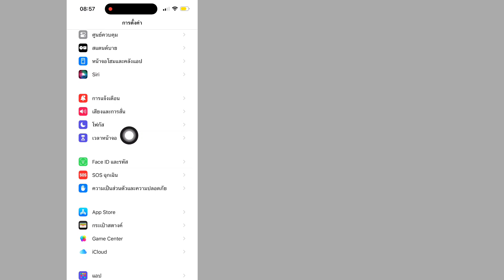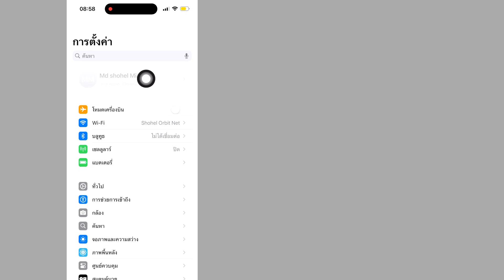วิธีซ่อน Apple ID บน iPhone | ล็อคข้อมูลส่วนบุคคลของคุณบน Apple ID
ล็อคข้อมูลส่วนบุคคลของคุณบน Apple ID...

ฉันจะแสดงวิธีซ่อน Apple ID บน iPhone (2024) ให้คุณดูที่นี่ ดูวิดีโอนี้และเรียนรู้วิธีซ่อน Apple ID บน iPhone (2024) | ซ่อน Apple ID.

คำถามอื่นๆ ที่เกี่ยวข้อง:

วิธีล็อค Apple ID ในการตั้งค่า
วิธีล็อค Apple ID บน iPhone
วิธีล็อค Apple ID บน iPhone ที่สูญหาย
วิธีล็อค Apple ID ในการตั้งค่า iPhone
วิธีล็อค apple id ด้วยเวลาหน้าจอ
วิธีล็อคการเปลี่ยนแปลง apple id
วิธีล็อครหัสผ่าน apple id
วิธีล็อคโปรไฟล์ Apple ID
วิธีล็อคการเข้าถึง Apple ID
วิธีล็อค Apple ID ของฉันบน iPhone
วิธีล็อคบัญชี Apple บน iPhone
วิธีแก้ไขการล็อค Apple ID
วิธีล็อครหัสผ่าน apple id ของฉัน